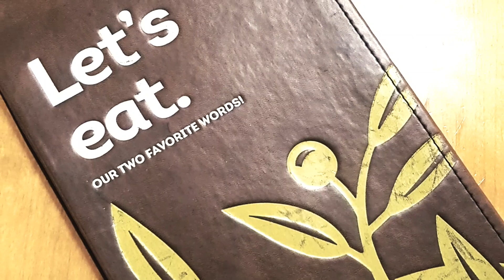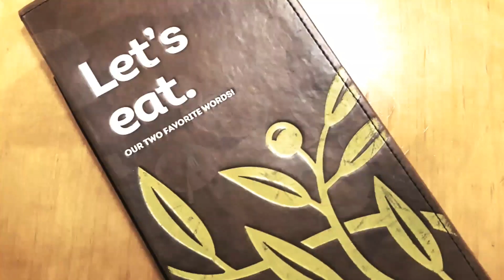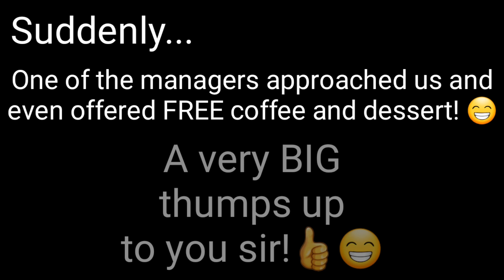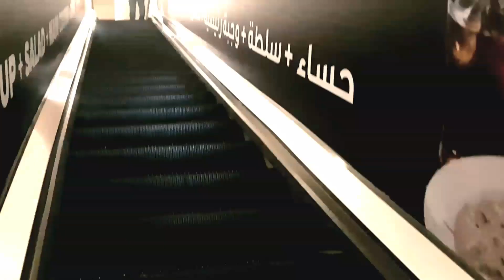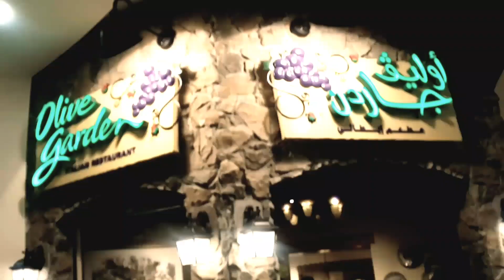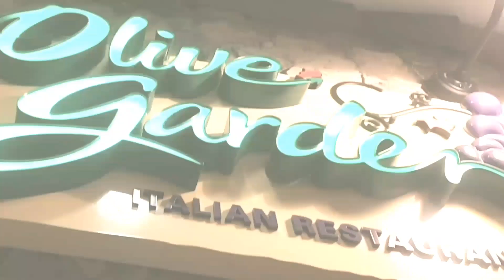Dining at OLIVE GARDEN - Al Wahda Mall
Hi Guys,

insta-dinner vlog @ Olive Garden. The restaurant offers great food selection and beyond average happy customer experience.

Much love! Cheers!